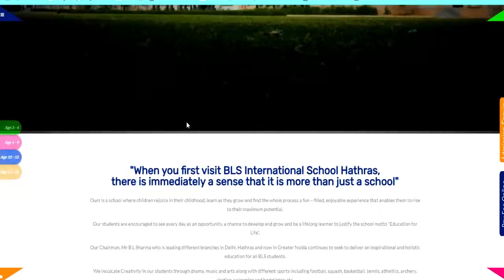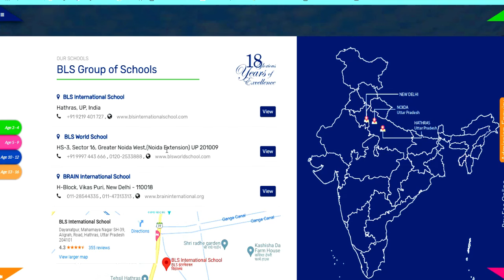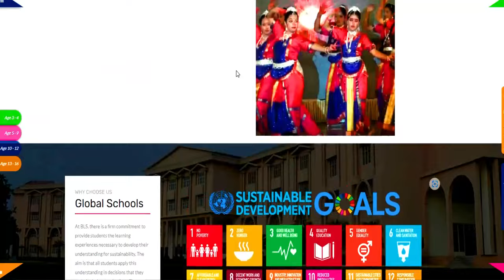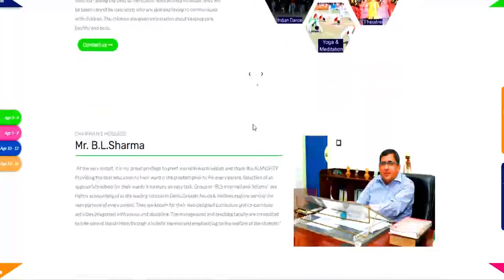BLS INTERNATIONAL SCHOOL TEACHER VACANCY | PRT TGT PGT POST | SALARY 80000 | ALL STATE ALLOWED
BLS INTERNATIONAL SCHOOL TEACHER VACANCY | PRT TGT PGT POST | SALARY 80000 | ALL STATE ALLOWEDASSISTANT TEACHER VACANCY | PERMANENT GOVRNMENT JOB | MERIT BASED SELECTION | BTC DELED APPLY सर्व शिक्षा अभियान | कस्तूरबा स्कूल शिक्षक भर्ती | सैलरी 22000 | सैलरी+आवास | सभी राज्य आवेदनकस्तूरबा स्कूल शिक्षक भर्ती | सैलरी 22000 | सैलरी+आवास | school teachers vacancy | सभी राज्य आवेदन स्कूल शिक्षक भर्ती | TGT PGT पोस्ट | सैलरी 65000 | सैलरी+आवास | sainik school teachers vacancy
2 sainik schools teachers vacancy 2023 | salary 52533 + free residence + food | 2 सैनिक स्कूल शिक्षकसरकारी स्कूल  शिक्षक भर्ती | कस्तूरवा विद्यालय सीधी शिक्षक भर्ती | NO EXAM | No Fee |सैलरी-22000सर्व शिक्षा अभियान शिक्षक भर्ती | कस्तूरवा विद्यालय सीधी शिक्षक भर्ती | NO EXAM | सैलरी-22000
tgt eligibility
pgt eligibilty